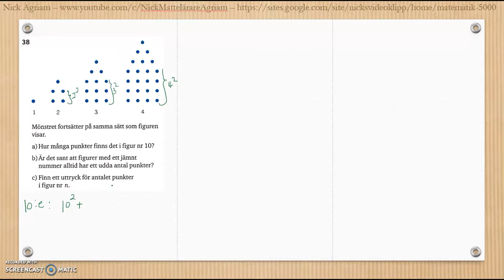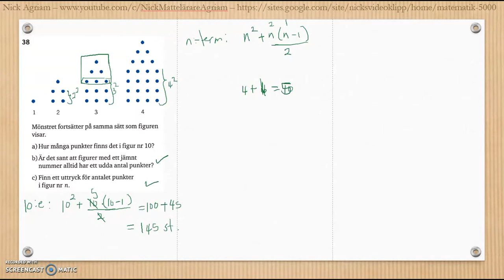Matematik 5000 Ma 2c Kapitel 3 Geometri Blandade övningar 1-3 - 38